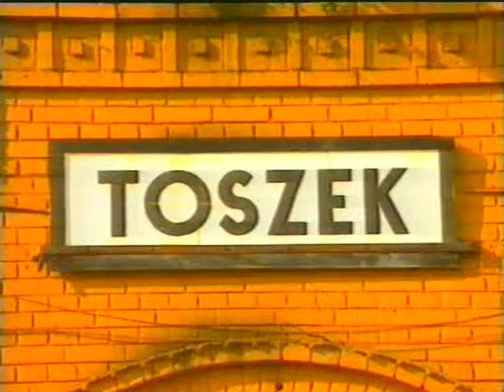Trzeba mieć dom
Reportaż o Tomku Szwedzie, który w latach 90-tych osiadł na Śląsku. Zrealizowany przez Romualda Bokuna dla Warszwskiego Ośrodka Telewizyjnego.